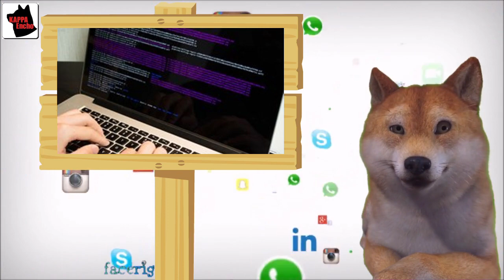【海外の反応】中国がLINE情報漏洩で混乱する日本をIT分野の実力が低い自業自得だと無慈悲な指摘ｗ【カッパえんちょー】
【海外の反応】中国が日本が尖閣問題をこれ以上騒ぎ立てれば日本の国益を損なう結果になると恫喝！【カッパえんちょー】

【海外の反応】中国がウイグル問題で中国を批判した日米企業に苛烈な報復措置を下し益々非難殺到ｗ【カッパえんちょー】

【海外の反応】森元首相「女性と呼ぶにはあまりに年を取り過ぎている」発言が海外でも話題にｗ【カッパえんちょー】

【海外の反応】日本に住むのが嫌になる瞬間が海外で話題に⇒日本に住むとしたらどの都道府県を選ぶ？止めておいた方がいいｗ【カッパえんちょー】

【海外の反応】スエズ座礁船が1日1兆500億円損害発生させ世界の輸送を止めている事が一発で理解出来る空撮映像が話題に⇒スエズ運河の座礁船を掘り出す重機が孤軍奮闘過ぎるｗ【カッパえんちょー】